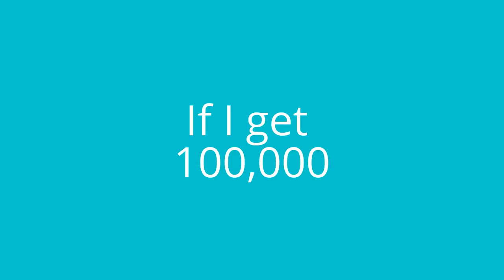I want 100,000 subscribers!!